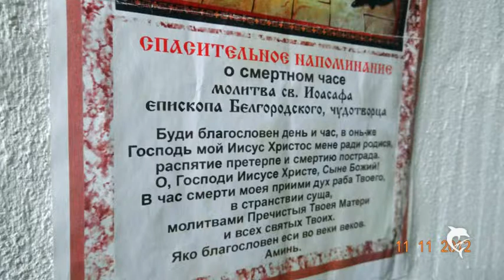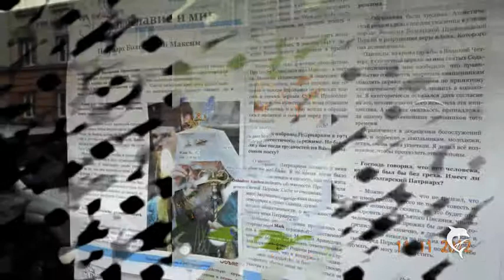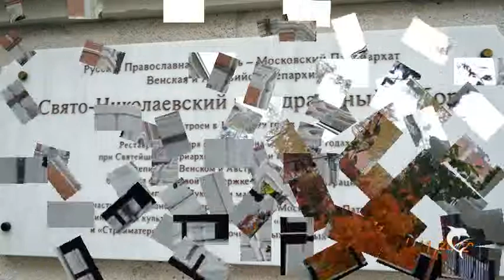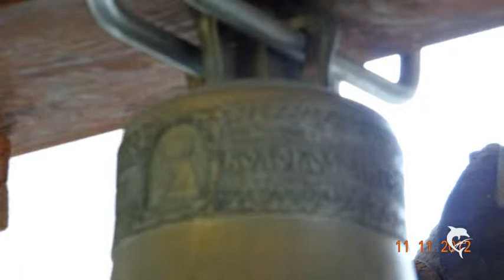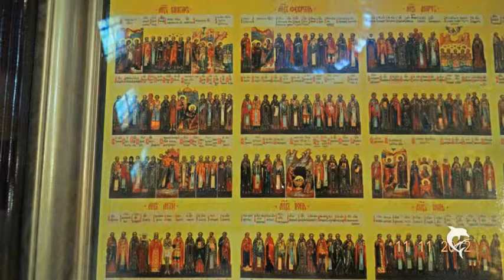Русская православная церковь в 2012 году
2012
11
11
FOTO
FROM
AUSTRIA
РУССКАЯ ПРАВОСЛАВНАЯ ЦЕРКОВЬ В ВЕНЕ
RUSSIAN ORTHODOX CHURCH IN VIENNA
Russischen Orthodoxen Kirche in VIENNA
CHIESA ORTODOSSA RUSSA A VIENNA
EGLISE ORTHODOXE RUSSE DE VIENNE
Ρωσική Ορθόδοξη Εκκλησία ΣΤΗ ΒΙΕΝΝΗ
הכנסייה הרוסיה אורתודוכסית בווינה
רוסיש ארטאדאקס קהילה אין ווין
کلیسای ارتدکس روسیه در وین
Rosyjski Kościół Prawosławny W WIEDNIU
IGREJA ORTODOXA RUSSA EM VIENA
Biserica Ortodoxă Rusă în VIENA
Ruská pravoslávna cirkev IN VIENNA
IGLESIA ORTODOXA RUSA EN VIENA
Руская праваслаўная царква ў Вене
РОСІЙСЬКА ПРАВОСЛАВНА ЦЕРКВА У ВІДНІ
PRAVOSLAVNA RUSKA CRKVA U BEČU
ПРАВОСЛАВНА РУСКА ЦРКВА У БЕЧУ